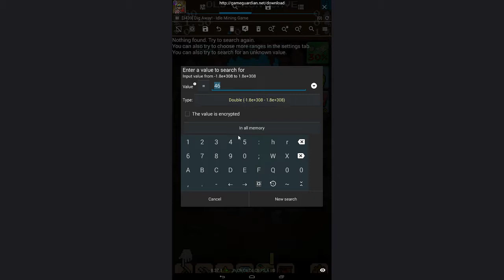How To hack Dig Away Game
PC:
 8 GB RAM
2TB(2x1TB) Storage

♫Outro : Anikdote - Life Is Over